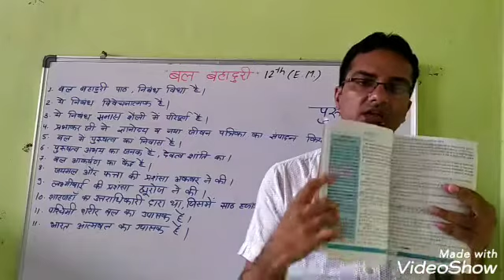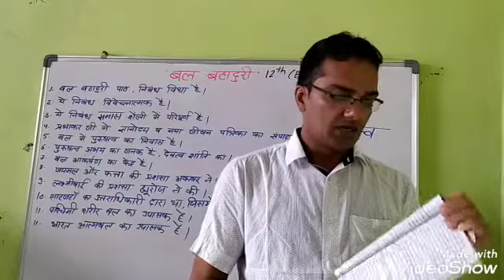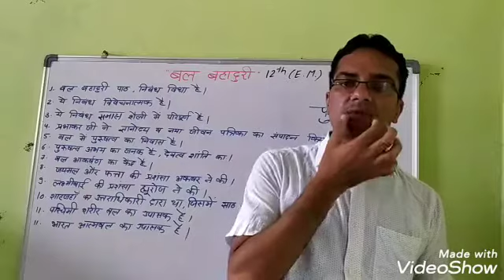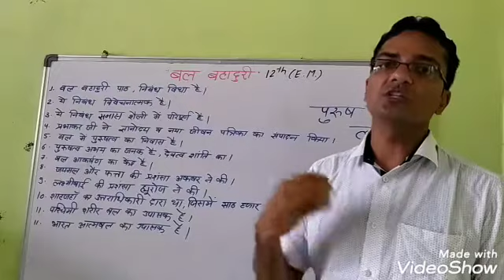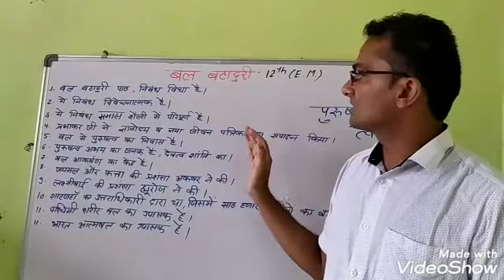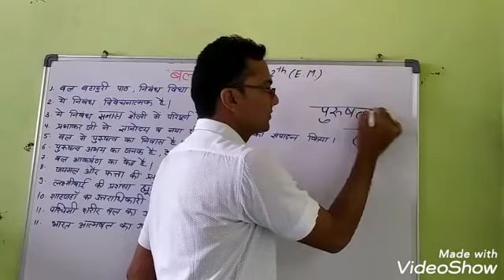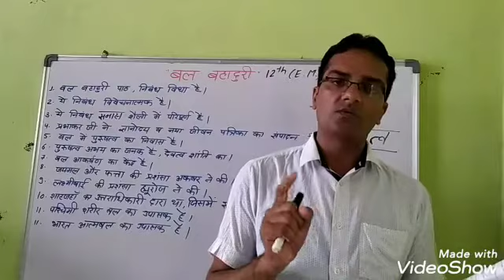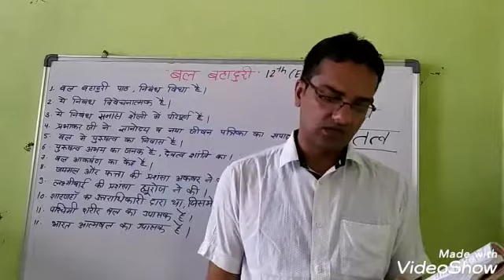बल बहादुरी पाठ / 12th english medium (m.p.board).